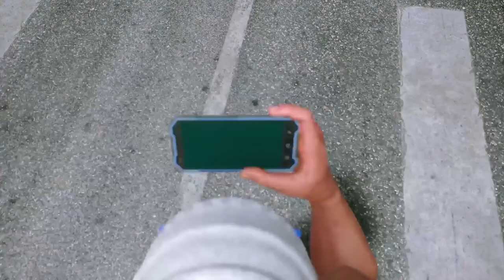Street Fighter 6 | Find a Connector at the Red Steel Factory and give it to Leonardo | 14-1 Mission